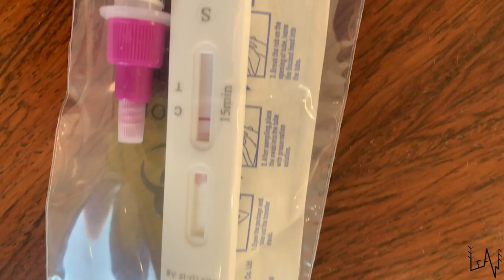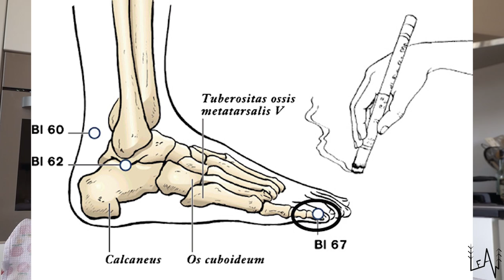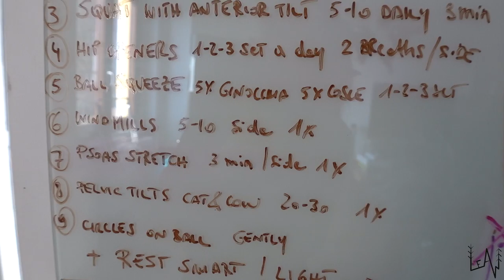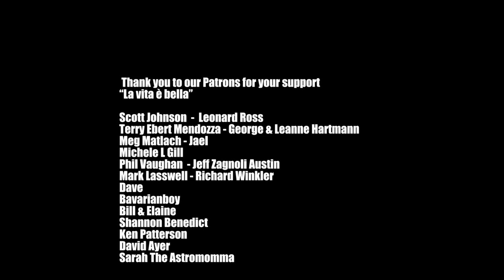ARE WE READY FOR THIS? PREGNANCY and BABY UPDATE!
AMAZON BABY GIRL WISHLIST:

In today's episode we will share some updates about the pregnancy, the baby girl and our life after covid. Sara has a low lying placenta, gestational diabetes and the baby is still breech, so we are trying different methods and techniques to help her turning (spinning babies and Moxa). We are so close now and we can't wait to meet our little "amore"!
Much love,
Sara & Luca

our Mailing Address:
BOX 37
10125 Torino
Italy

Fantastic Footage!